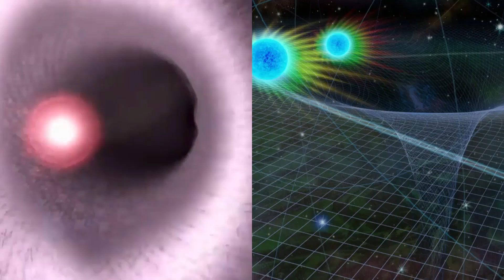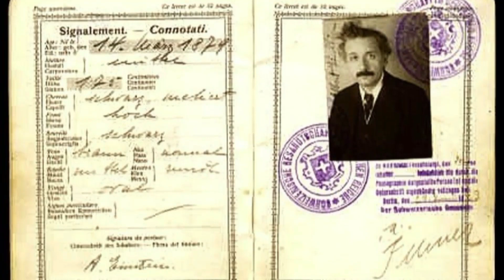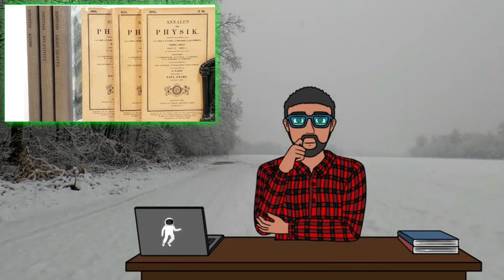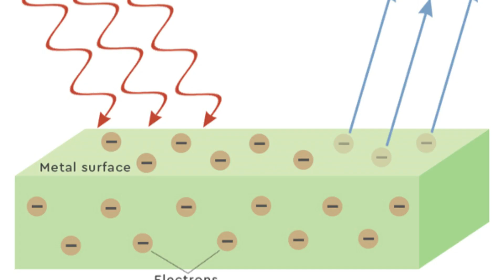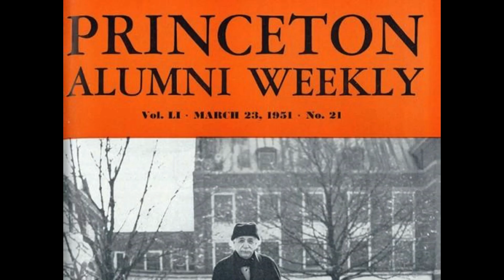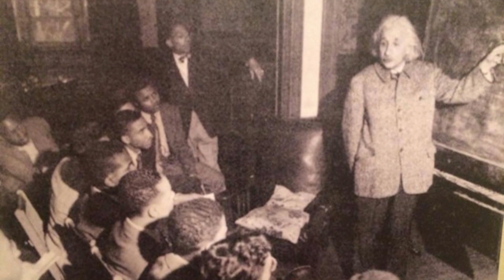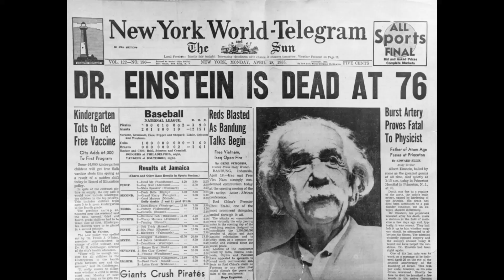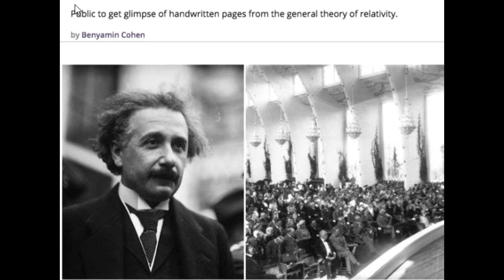War or Peace | Complex True Story of Albert Einstein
In the annals of history, few names spark the imagination like Albert Einstein. - Born in 1879 in a small German town, his journey from a curious child in Munich to a towering figure reshaping our understanding of the universe is nothing short of extraordinary. - Imagine a young boy, whose early academic struggles belied the genius within, failing an entrance exam, yet destined to unravel the mysteries of time and space. - By 1905, this once underestimated mind had unleashed theories that challenged the very fabric of scientific thought. - Einstein's story is a riveting saga of rejection, resilience, and remarkable triumphs, encapsulating the special theory of relativity and the groundbreaking photoelectric effect. - As he rose to international fame, grappling with the tumultuous events of his time, from the horrors of World War II to the moral dilemmas of the atomic age, Einstein remained a relentless seeker of truth. - His life, woven with personal struggles and victories, culminates in a legacy that transcends science, touching the realms of civil rights, global politics, and popular culture. - This is the story of a man whose name became synonymous with genius, a story of a mind that illuminated the mysteries of the cosmos. -